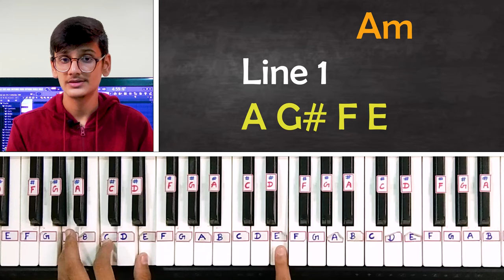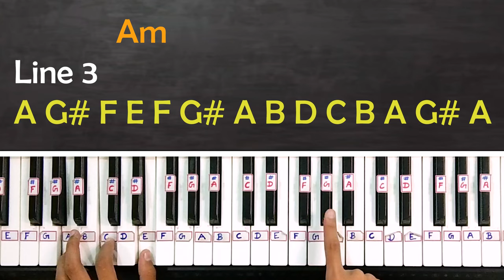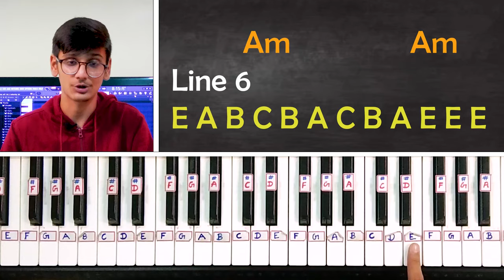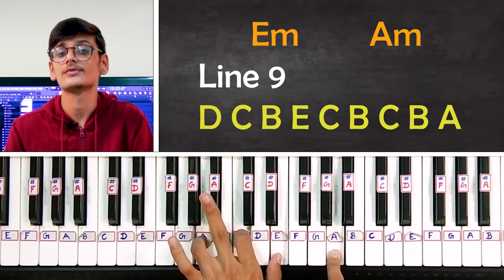Money Heist - Bella Ciao Easy Piano Tutorial | Step By Step With Notes & Chords | La Casa De Papel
Also check our exclusively Piano Courses ⤵️

Incase you haven't discovered the GOLD yet,
Here you go! 👇(OUR FREE PIANO COURSE FOR BEGINNERS🔥🔥)

1) Casio CTK-240 Musical Keyboard (Black)
2) Casio CT-S100 Casiotone 61-Key Portable Keyboard (Black)
3) Yamaha PSRF51 61-Keys Portable Keyboard
4) Casio CTX700 61-Key Touch Sensitive Portable Keyboard
5) Yamaha PSR I-455 Digital Keyboard

BEST PICKS FOR KEYBOARD ACCESSORIES :

1) PIANO STAND (Kadence Keyboard Stand With Dual Braced Support Legs)
2) Kadence Keyboard Stand KSTD
3) Piano Adaptor(7.5V,500mA)
4) Keyboard Bag Padded Sponge
5) 9.5V Power Adaptor for Casio Keyboards